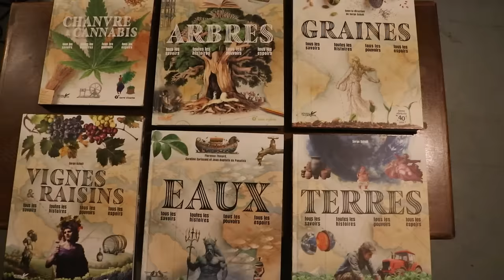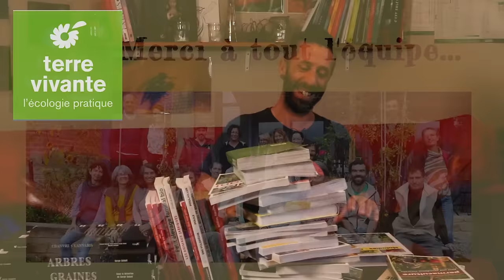Sauver la culture... Aider Terre Vivante !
Une petite vidéo de soutien pour aider une belle maison d'édition...

-Somaire